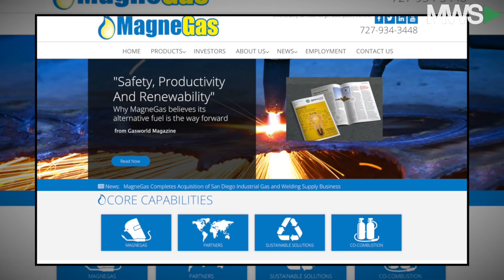Lightning in a Bottle! MagneGas Turns Liquid Waste into Hydrogen-based Fuels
This video is about Fed interviews